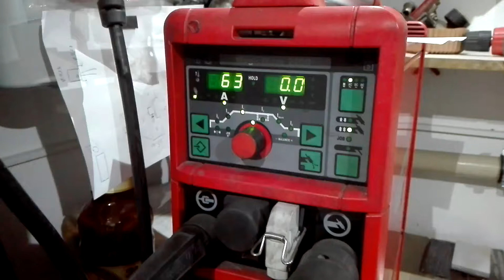Welding TIG - Al II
Welding aluminum with Fronius Magic Wave 2200